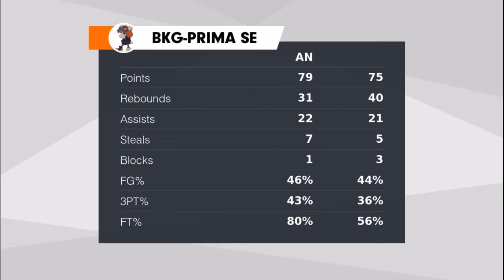Game Highlights @ TF-BP (Hepp Cup Semifinal)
Check out this highlight!